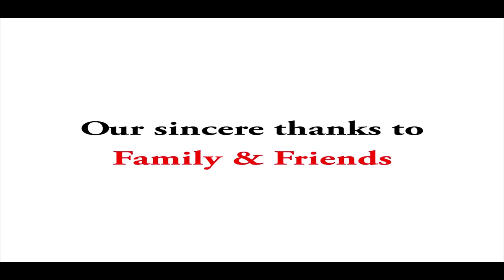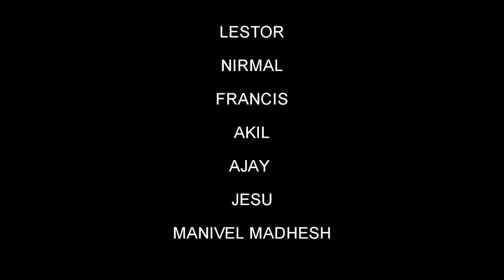Iniyan | A Close Stranger | The Short Movie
Two friends having different thoughts on love eventually going through a strange situation which changes their life forever.
Our First Attempt !!
A 17 minutes humour between two friends | Negligence is must!!

Director : Sidhart Trandis
Starring : Maddy DS
                 Lestor Roy
DOP : Francis Fiiju
Editing : Sharukdeen
Dubbing : Mani bharathi
Casting : Nirmal kumar
                Ajay sudharsan (FL editor)
                Manivel Mathesh
                Akil Pushpraj raj
                Mithun Raju
                Jesu devind Sanjay
Special Thanks To :
 Harish Hrr ( Digital Distortion chennai)
FRANCIS FIIJU
Ajay Sudharsan
Mani Bharathi
Neeraj Ram
Manivel Madhesh
Nirmal Kumar
Adhitiya Ramanathan